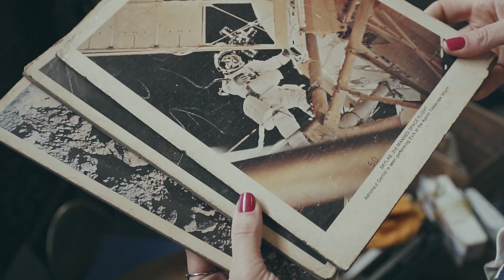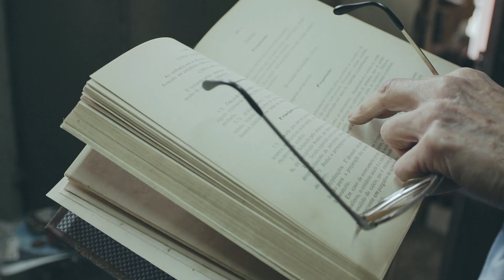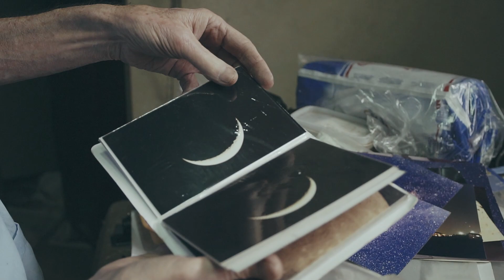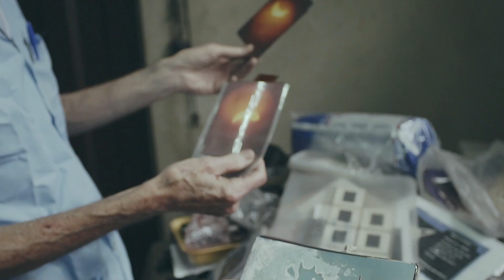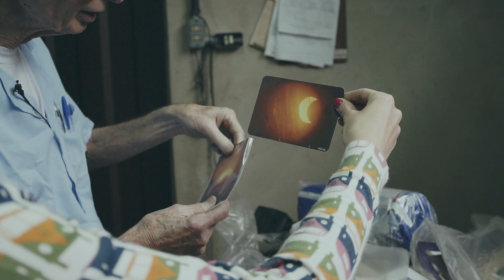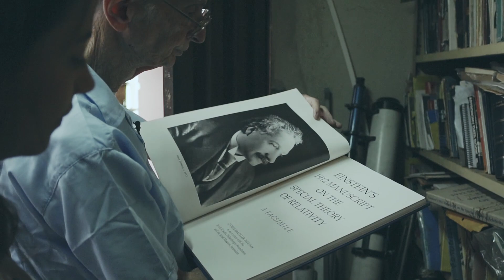UM GÊNIO INJUSTIÇADO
Um cientista de altíssimo valor agregado, porém, pouco valorizado. Seu Bernardo é um gênio, que não desiste de um sonho: tornar o Brasil uma potência tecnológica. Para isso, fabrica telescópios desde 1953.